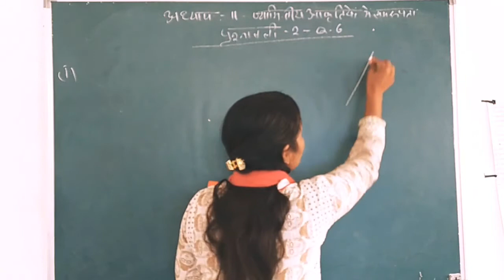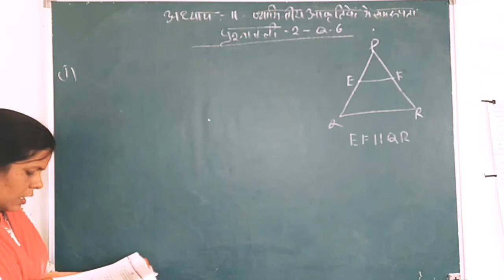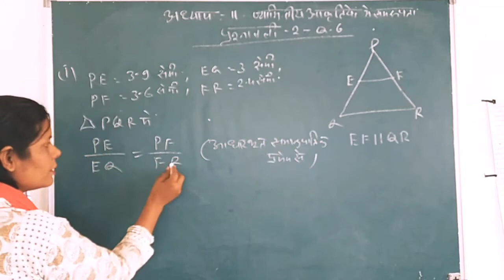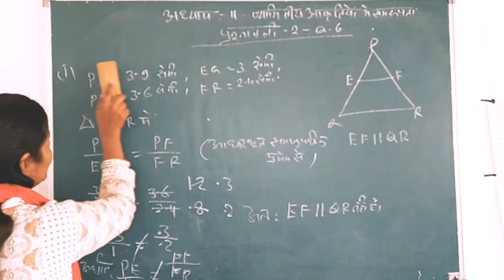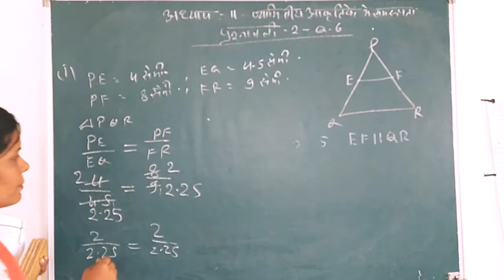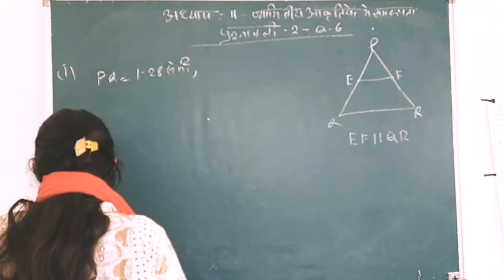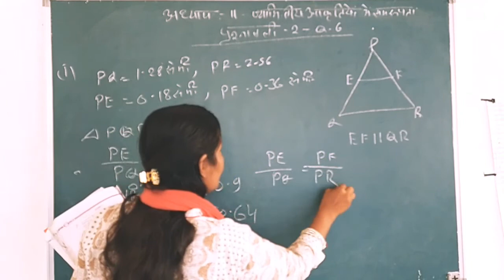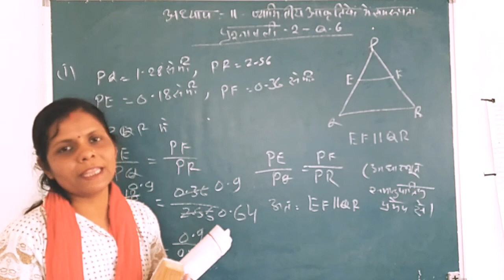10th अध्याय-11 प्रश्नावली-2 Q.6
किसी त्रिभुज PQR की भुजाओं PQऔर PR पर क्रमशः बिंदु E और F स्थित हैं निम्नलिखित में से प्रत्येक स्थिति के लिए बताइए कि क्या EF।।QR है